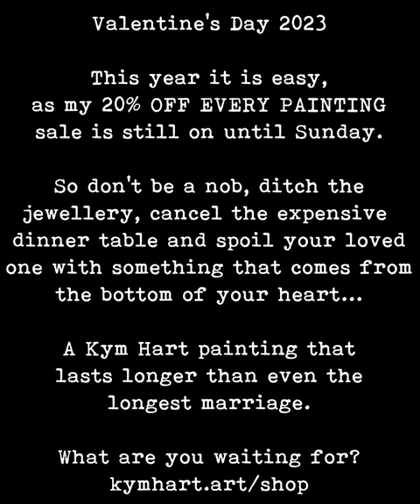Kym Hart, the "Valentine's Day" sale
So don’t be a nob, ditch the jewelry, cancel the expensive dinner table and spoil your loved one with something that comes from the bottom of your heart...
A Kym Hart painting that lasts longer than even the longest marriage.
kymhart.art/shop